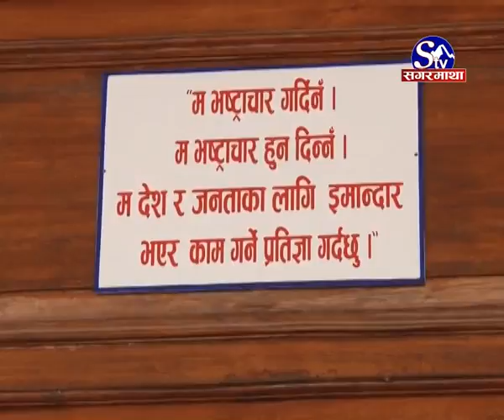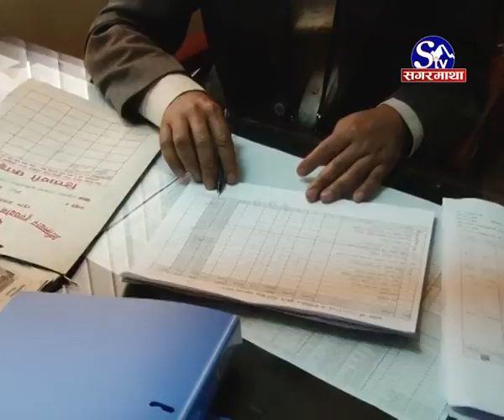अख्तियार मै अनियमितता भएपछि सुशासन कहॉ होला ?Sagarmatha_Tv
सार्वजनिक निकाय र क्षेत्रमा हुने अनियमितता छानविन गरी कारबाहि गर्ने अख्तियार दुरुपयोग अनुसन्धान आयोगमै आर्थिक अनियमिता भइरहेको तथ्य सार्वजनिक भएको छ । महालेखापरीक्षक कार्यालयका अनुसार अख्तियार मै एक बर्षको अबधीमा ३ करोड भन्दा बढी पेस्की बेरुजु छ